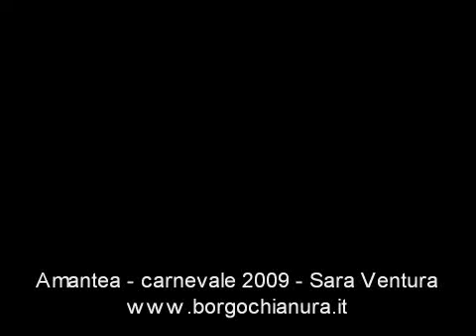amantea carnevale 2009 con sara ventura